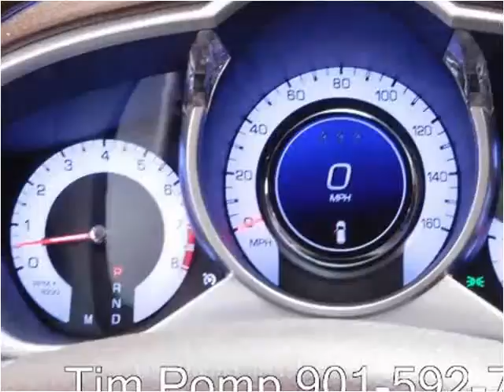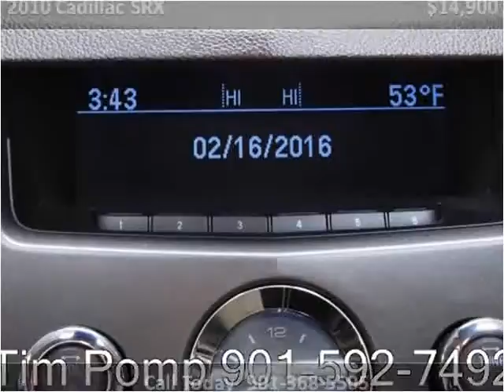2010 Cadillac SRX Used Cars Memphis TN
This 2010 Cadillac SRX is available from Mt. Moriah Auto Sales.